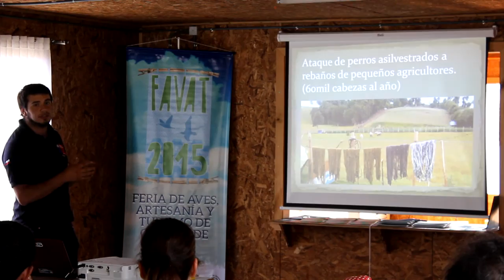Curaco de Velez - Artesanía, Turismo y Aves.